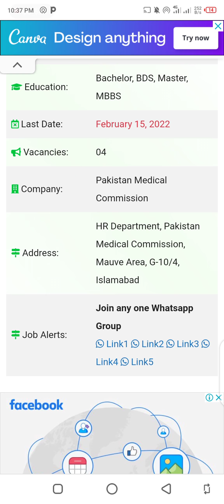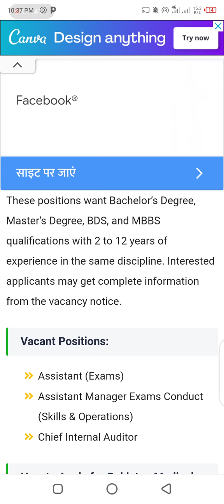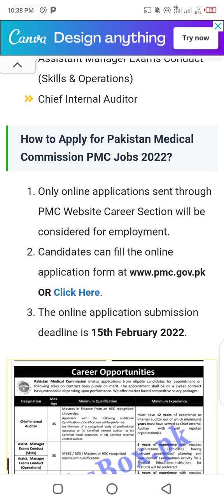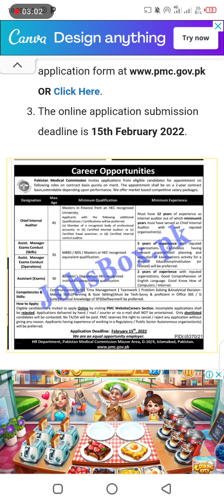Pakistan Medical Commission PMCjobs 2022 Apply now